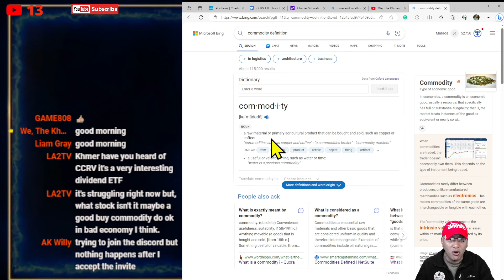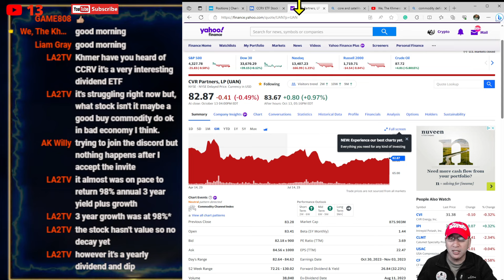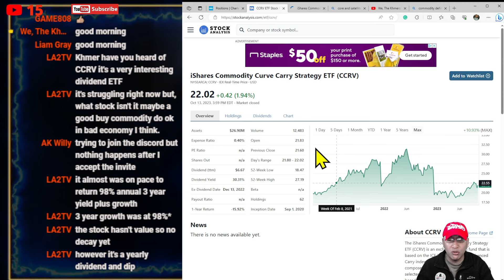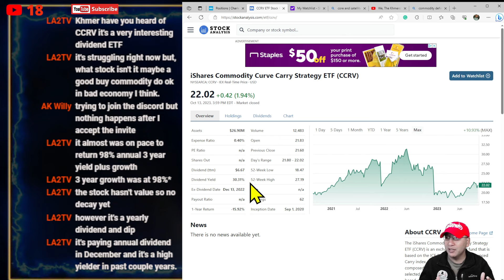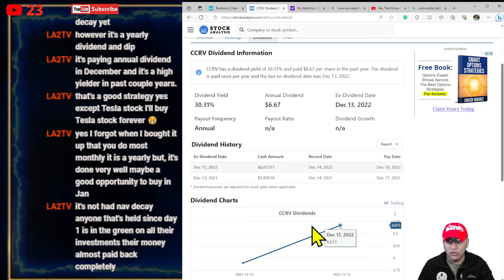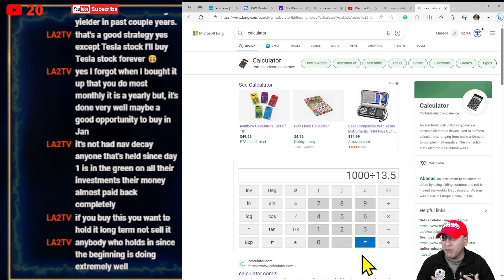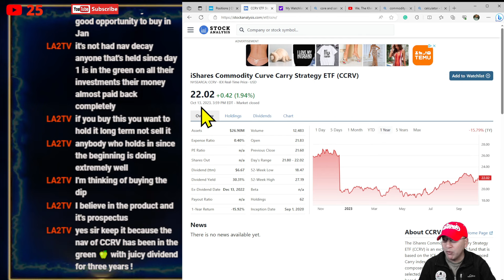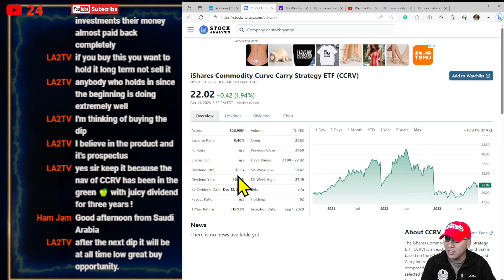High Yield Dividend Review: iShares Commodity Curve Carry Strategy ETF (CCRV) is worth it?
Timeline:
Aug 2023 - Reached $2,000 monthly payment from dividend goal